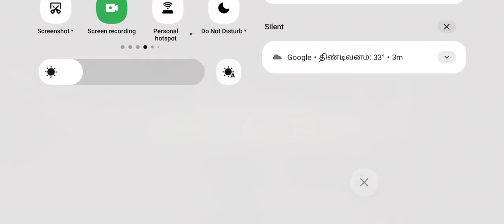❓mr_k_stk freefireindonesia game ff booyah freefire freefireargentina freefirebattleground